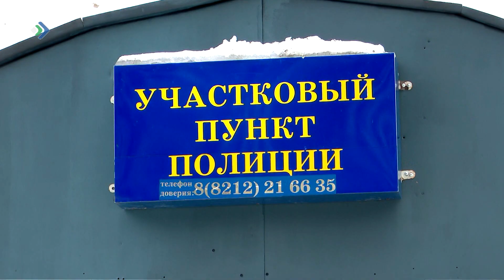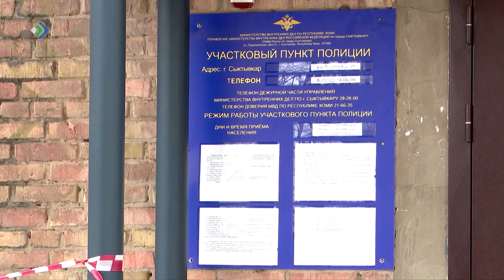В Сыктывкаре открылся один из обновленных участковых пунктов полиции